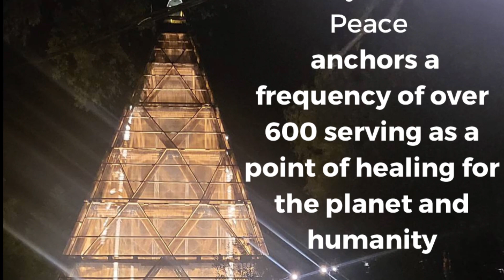Pyramid of Peace - Ancient Technology for Consciosuness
With the world on the brink of World War 3 this Pyramid and others like it do make the difference !

1400 people visit the pyramid each weekend.  Even more miraculous was that they were so reverent, so awe-struck and open to RECEIVE the energy that it was truly a surprise to experience such PEACE with so many “strangers” in one place.  Imagine that every day, we gather in peace and celebration.

The pyramid is all-ready emanating so strongly …IMAGINE the true benefit when the floor and The Queen's Chamber (2nd Level) are complete!  We are …in this moment…inviting YOU…the MASTER…to call forward the Law of Intantaneous Manifestation that ignites the pathway forward to complete this.
Become a Peace Partner
Contributors will receive a Piece of Peace with your Personal Name on a Tile which will be part of the Permanent design of the Pyramid. Your contribution will support Peace on the Planet!
Decide what Level of Contribution you Enjoy!